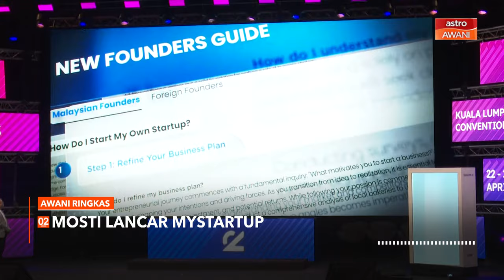AWANI Ringkas: Dua helikopter bertembung & terhempas